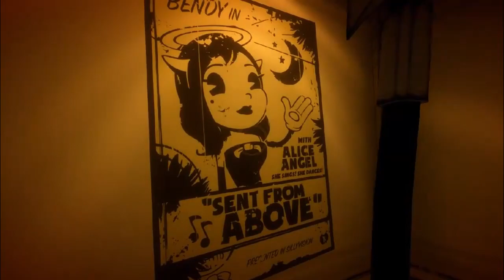Sound Check....Kinda | Bendy and the Ink Machine Part 2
Well, here's another run around in Joey Drew Studios. This time, we discover I can't tell the difference between a piano and a pipe organ. Wow.

Anywho, I really enjoy this game.